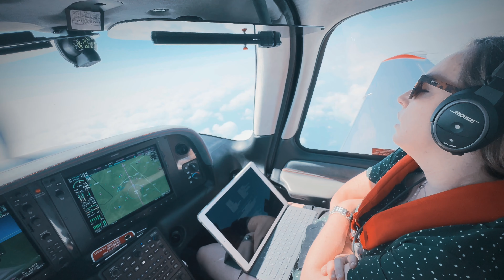Cloud Surfing to Destin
KADS to KDTS in a Cirrus SR22T
Gopro Hero 11 Black Mini mounted with the Flightflix Rock Steady VibeX tie down mount